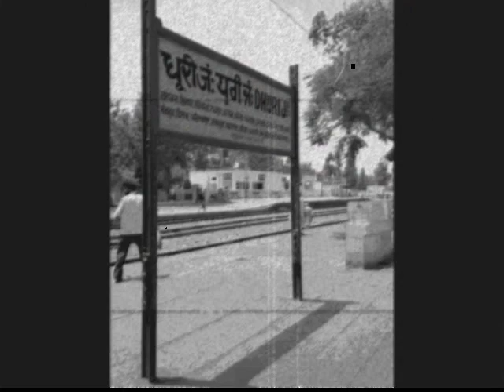Navdeep Kaler || Sanjeev Rai || Harman Radio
Navdeep Kaler and Sanjeev Rai on Harman Radio